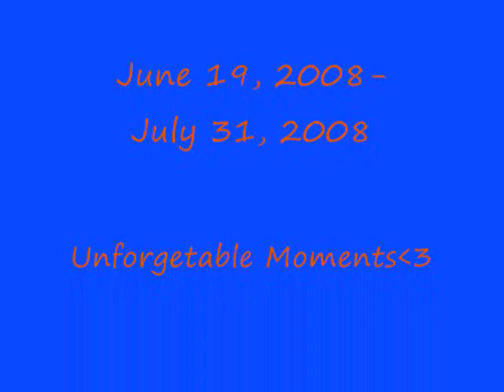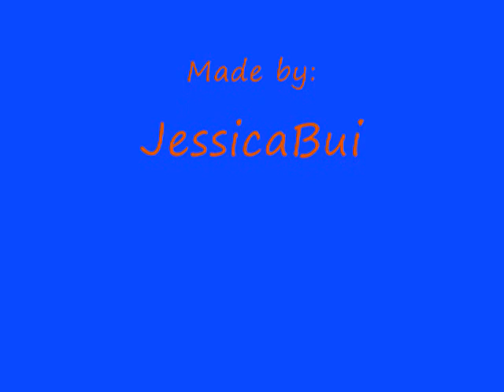SummerSchool 2008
June 19-July 31 2008 intergrated Science in class S-102
this was the best 6 weeks ever . although there was a lot of homework but then the happiness this class brought totally overtook the homework xD this was the most funnest class ever ! thank you for forcing me to stay and finish this course. hope to see everyone around school when school starts. especially the TAs. good luck in Bio and Chem(for the spesho ppl :P)
p.s. the best TA EVER award goes to : TOAN ! :D